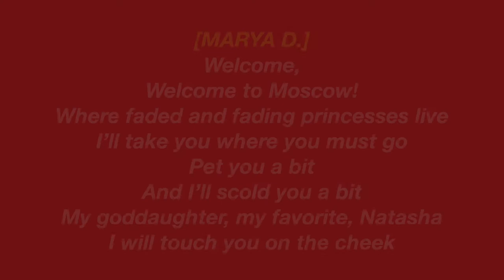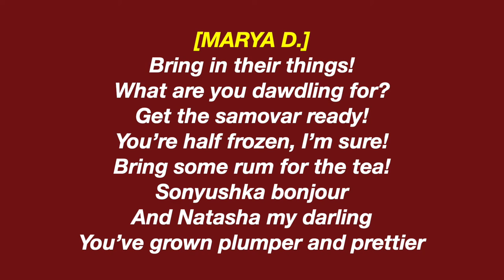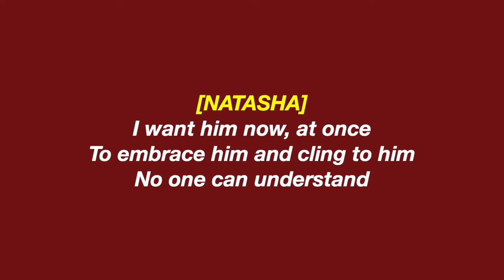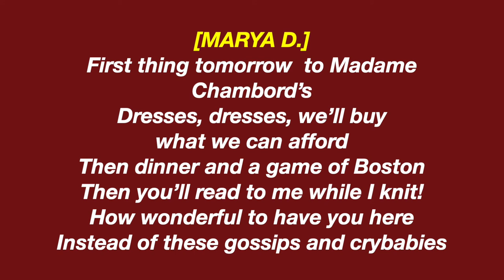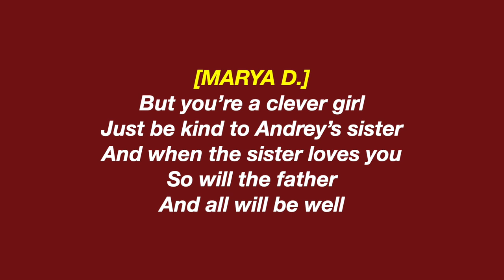Moscow [LYRICS] - Natasha, Pierre & the Great Comet of 1812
I wasn't able to find any full sets of lyric videos for the OBC cast of my favorite show here on Youtube, so I decided to put in the work and make this available to any fans out there! It's three years too late, but hopefully we can all cry together over this amazing soundtrack and lyrics while looking to the future for this amazing show.